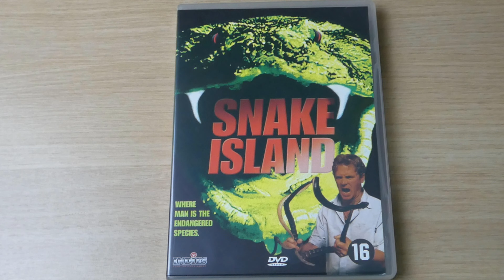Top 5 snake movies of all time 4K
Welcome to our video today, where we're going to take a look at the top 5 snake movies of all time. , I have analyzed hundreds of movies about these fascinating creatures, and I've come up with a list that's guaranteed to get your pulse racing. So sit back, relax, and let's dive into the world of snake movies!